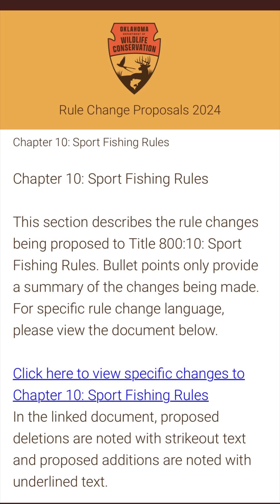Conserving native “rough fish”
Hi everybody! Right now there is a chance to help some of my personal favorite fish in the United States. Here’s what you can do to help!

then click “Online Public Comment”
Click “Next” until you get to 1st screenshot from the video.
Scroll to numbers 2 & 3, enter your comments.
Leave other fields blank, click “Next” through rest of survey. Done!

It’s better to leave your own personal comments but here is some  examples!

I support these rule changes because…
• Native fishes are valuable parts of freshwater ecosystems and deserve conservation

• Nongame fishes are important and deserve some protection

• Management of nongame fishes is long overdue

• Unlimited harvest of native species is not responsible stewardship of our natural resources

• Native nongame fishes are part of Oklahoma’s (can replace “Oklahoma’s” with “our”) aquatic biodiversity

• Native nongame fishes are important to healthy aquatic ecosystems

• Gars are important predators that help maintain balance in aquatic ecosystems

• Recent research on gars, buffalofishes, etc. shows they are long-lived

• Bag limits are a standard way to manage fisheries

• These native nongame fishes are targeted by anglers, therefore they should be managed

• Most of the nongame fishes taken by bowfishing are wasted

• Bowfishing is rapidly expanding and needs some regulatory controls